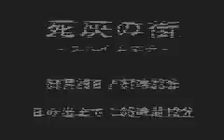Boktai 3: Sabata's Counterattack - Snake in Lifeless Town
I recorded these vids a long while ago, and decided they're worth uploading.

This is the first in a series of four videos detailing where you can find Snake in Boktai 3. Snake sells some special armors (which make up the "Beastly" armor set) and some certain high-end items. He will only appear in those places during the nighttime - if you go there during the day, you will only find the GariGari Cola salesman.

You must find Snake in Lifeless Town to get to him in the Great Solar Tree and Pirate Island.

In Lifeless Town, Snake sells Red Mushrooms (which shrink Django) and the Undead Fingernail arm guards. Alone, the Beastly Set's pieces have horrible penalties - the Undead Fingernail doubles energy usage.

Together, their effects are undone, and the Black Django transformation lasts longer.

Before you ask about Django being blue, that's the result of a cheat code I had used prior to filming - I acquired all 4 pieces of Rockman armor via cheats. When all four pieces are worn, it gives some general speed/power/etc bonuses, as well as making Django blue.